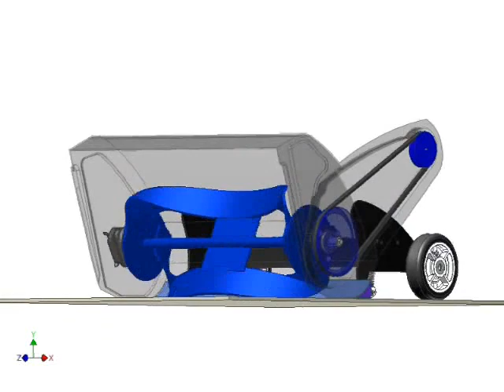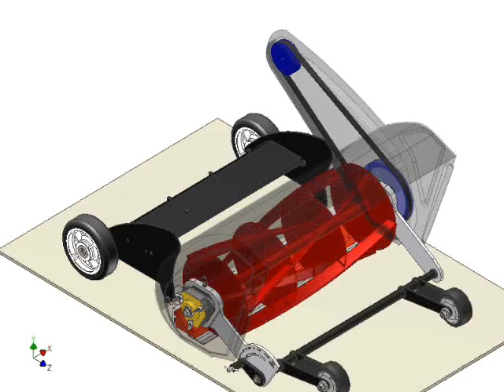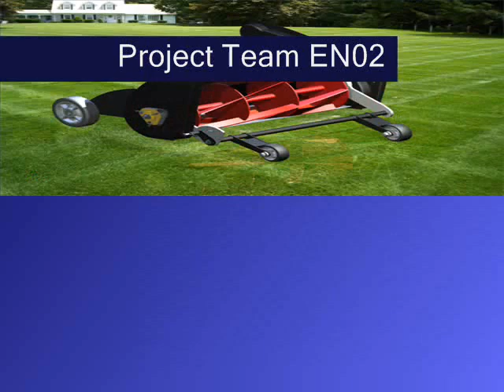Mech Eng. 4M06 Project - Hybrid Snow-Blower Lawn Mower Project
Under the supervision of Dr. Eu-Gene Ng, a team of mechanical engineering students developed a design for converting a snow blower (Toro 221Q) to complete both functions of a Lawnmower and Snow blower. Modular Design was developed for a easy changeover between lawn mowing and snow blowing. Special Thanks to all involved.

Supervisor: Dr. Eu-Gene Ng
Team Members: Shiran Pieries, Johan Capellan, Aliraza Murji